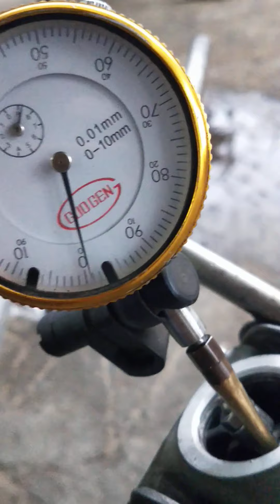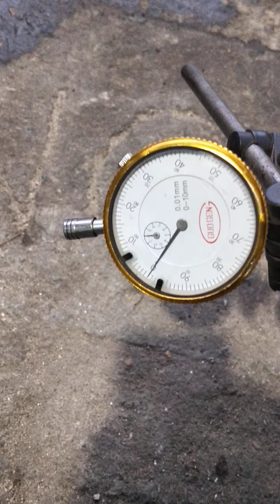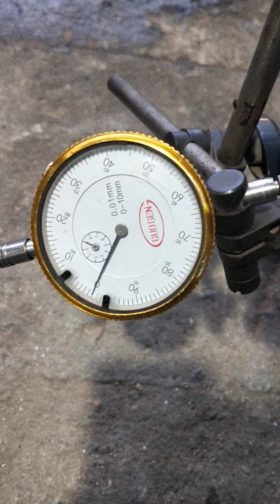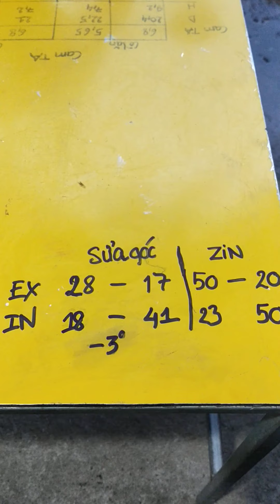cam cò lăn sau khi sửa góc phối khí.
lùi điểm xả muộn tầm 1 đến 3 độ thì lực xe khác hoàn toàn.